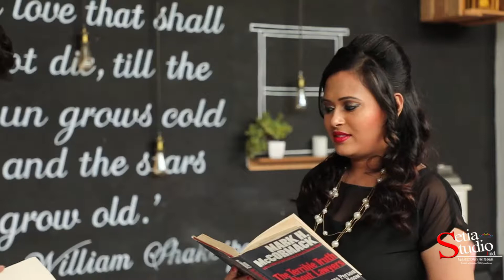PRE WEDDING SHOOT 2017 || EKANT & PRACHI || Setia Studio Photography Jind